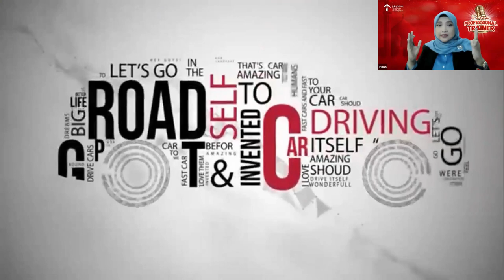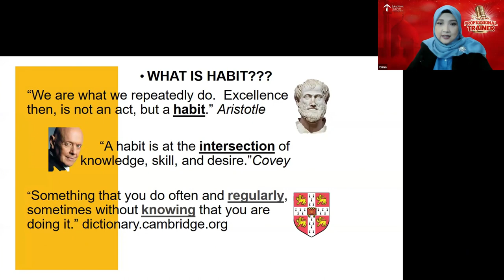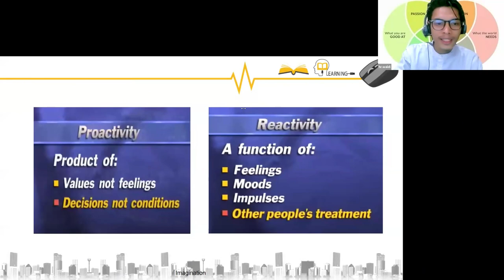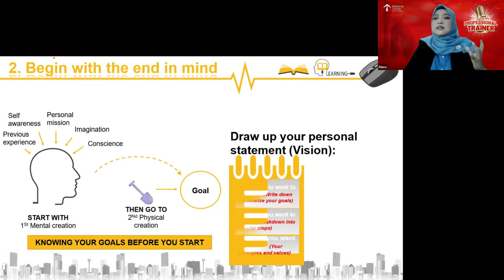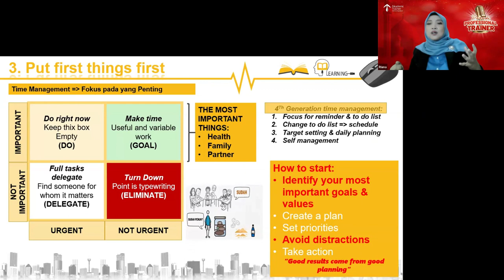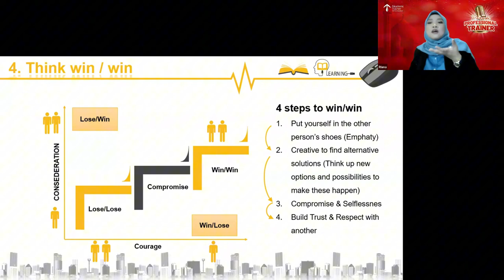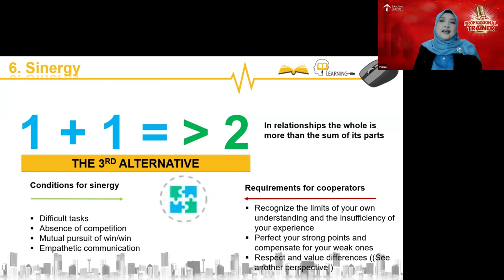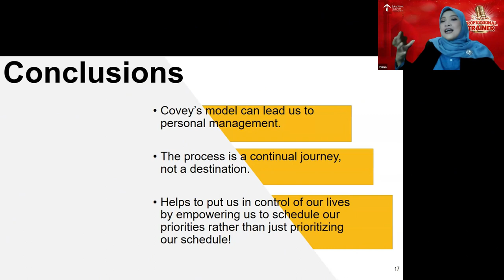Highly Effective People - Riana Budiwijayanti | Parade Professional Trainer